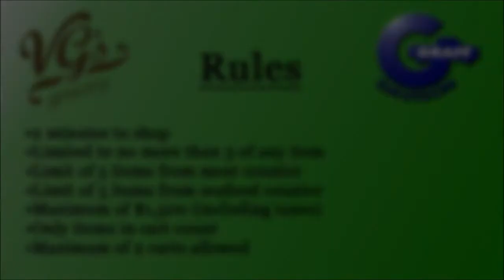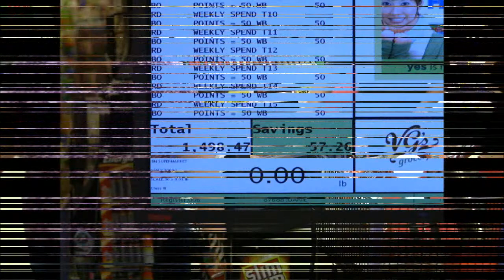$1,500 VG's Shopping Spree | Hank Graff Davison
The winners of the Vg's Shopping Spree, Julie and Ralph Davenport, had just two minutes to get $1,500 worth of groceries!